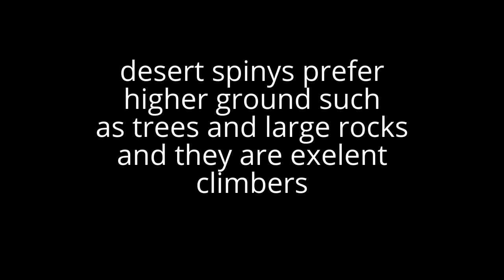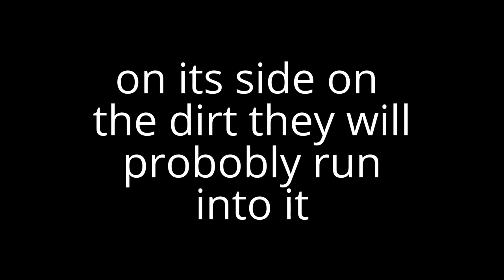desert spiny lizard quik tips (ep 1)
these are the top four things you need to know when you encounter a desert spiny lizard